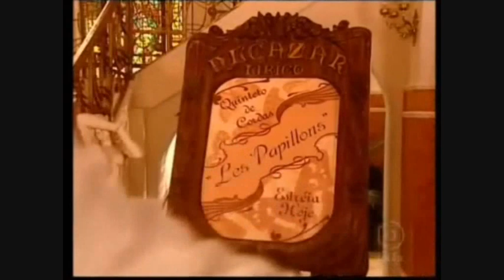Chiquinha & João Batista - Still Got The Blues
Cenas retiradas da minissérie Chiquinha Gonzaga de 1999, estrelada por Regina Duarte, Carlos Alberto Riccelli e Gabriela Duarte.